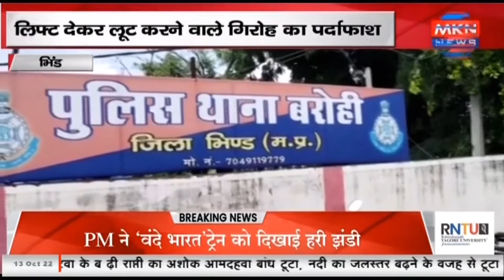भिंड - लिफ्ट देकर लूट करने वाले गिरोह का पर्दाफाश, तीन आरोपियों सहित नगदी बरामद